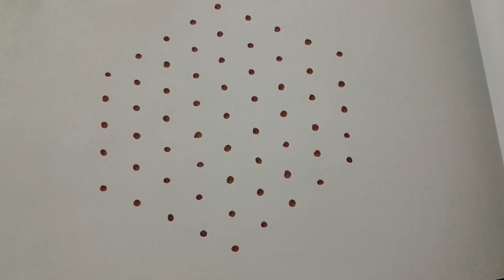#9 புள்ளி கோலம்/# தினசரி கோலம்/beginners kolam/daily Use kolam/#@rangoliandcraftinfo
# beginners kolam
Apartment kolam
#9 புள்ளி கோலம்
# தினசரி கோலம்
# ஆனி மாதம் கோலம்